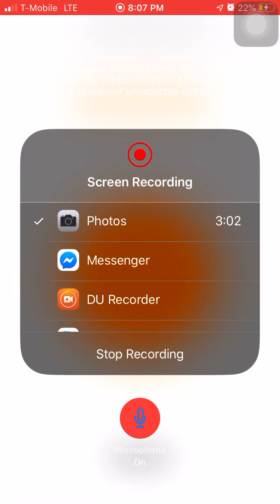Weather Forecast for September 30th, 2020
This is the weather forecast for September 30th, 2020. I hope you guys enjoyed this.